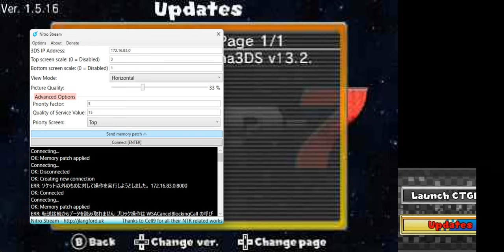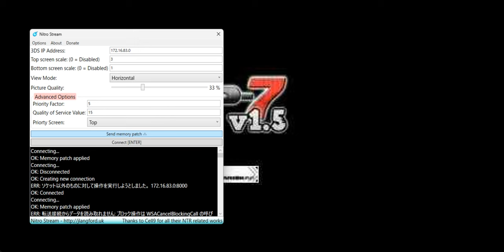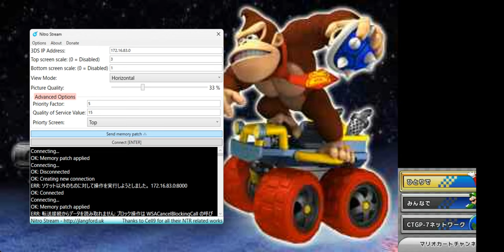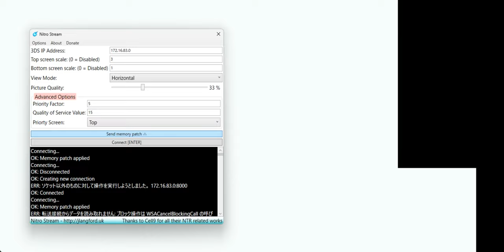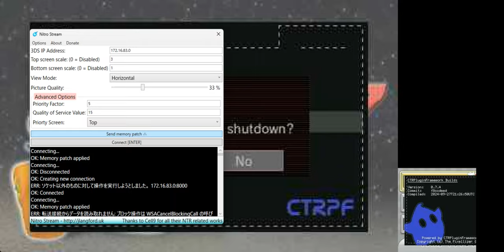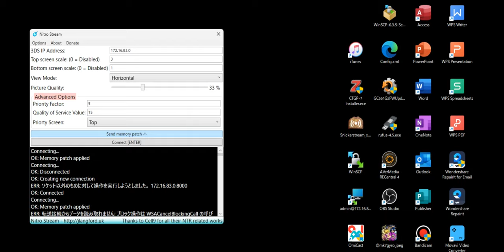3ds capture test